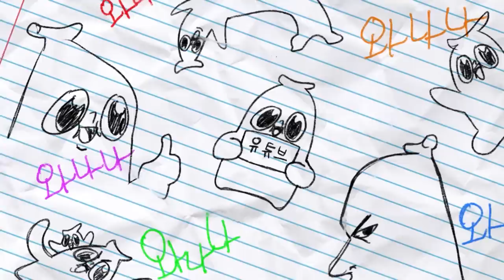잘 살아라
손절 한 이유: 끈 비키니를 입어서

빡치는 친구 쉽앤쉽으로 패고 10만원 받기 -